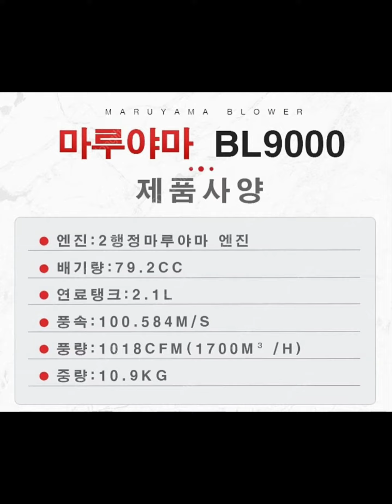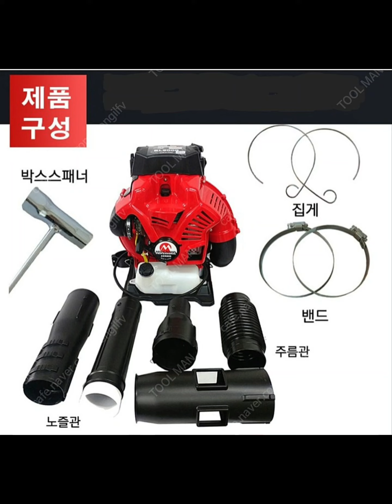마루야마 BL9000 대형 엔진송풍기 구매 인증 [소형엔진 전문 수리 및 최저가 판매 툴맨 010-7610-3215]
전남 장성군 남면 불정길에 계시는 사장님께서 구입하신 마루야마BL9000 엔진송풍기입니다. 기존 저에게 허스크바나541RB예초기, 제노아EBZ8550엔진브로워를 구입하셨는데요. 장비에 관심이 많으셔서 마루야마 BL9000 성능이 궁금하여 이번에 주문해 주셨습니다.
마루야마 BL9000 대형 엔진브로워는 벌초, 낙옆청소, 제설작업, 현장 먼지청소 등등 다목적으로 사용하는 제품입니다.
마루야마 BL9000 엔진브로워 제품은 엔진송풍기 중 사양이 가장 높고 가격이 저렴한 가성비 좋은 제품입니다.
구매 및 인증 사진 감사드리며, 안전작업 하시기 바랍니다.

※※※ 제품사양 ※※※
1.  모 델 명 : 마루야마 BL-9000
2. 배 기 량 : 79.2cc
3. 출      력 : 3.3kw/4.4ps
4. 풍      량 : 1018CFM(1700M3/H)
5. 풍      속 : 100.584M/S
6. 연료탱크용량 : 2.1L
7.  기본 파이프 : 85
8. 중      량  : 10.9kg

엔진톱/예초기/예불기/잔디깍기/전정기/송풍기/굴착기/항타기/컷팅기 전문 수리 및 최저가 판매 "툴맨"